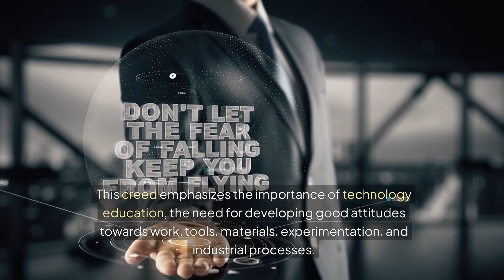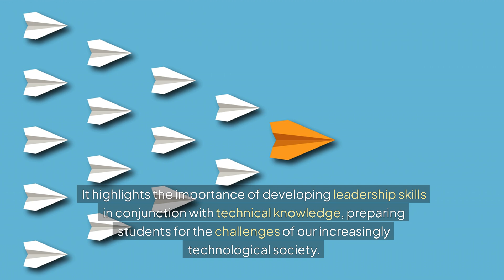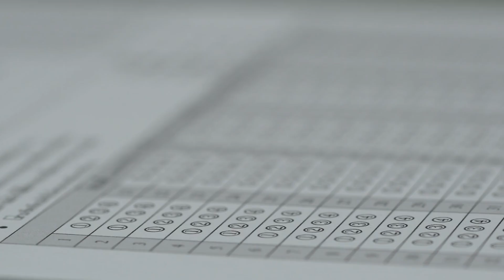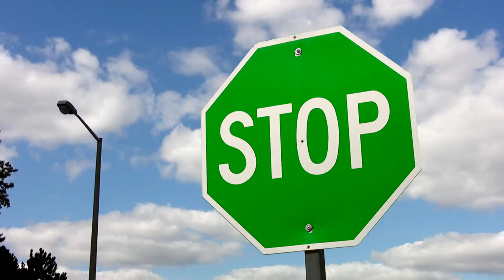Understanding the Technology Student Association (TSA)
This student was made specifically for those students studying for the Georgia TSA Statesman's test.  It is meant to help put audiovisual aids to the study guide.